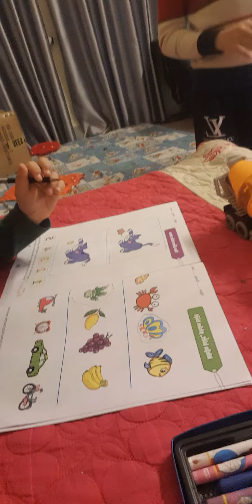Hải Phong học bài